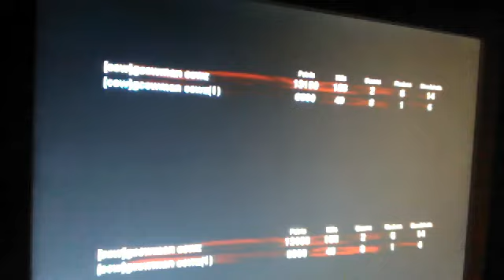zombies ascension part 2 and funny glitch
cowmanharrell's Webcam Video from May  7, 2012 09:46 PM